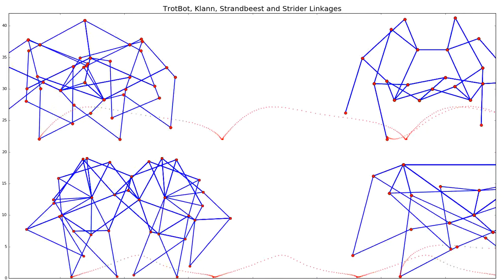TrotBot, Klann, Strandbeest, & Strider Linkages in Motion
Python code, Scratch optimizers and LEGO instructions for building these walking robots are